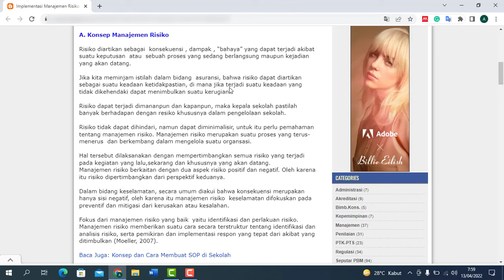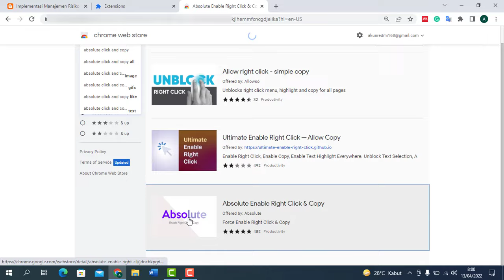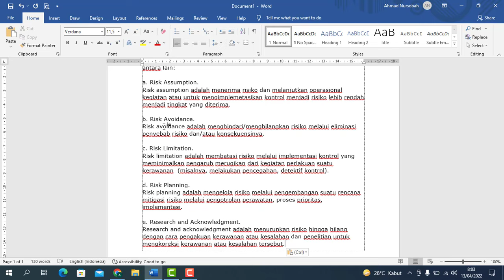Cara Copy Paste Web yang Tidak Bisa Dicopy | Copy Paste dari Website yang Dikunci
Pernahkah sahabat mengalami kesulitan ketika ingin menyalin konten dari internet namun web tidak bisa di copy?

Dalam beberapa kasus, pemilik website memang ada yang sengaja memasang script khusus agar kontennya tidak bisa disalin. Ada beberapa penyebab web tidak bisa di copy. Mulai dari konten yang sengaja diproteksi oleh pemilik ataupun karena memang sistemnya yang tidak mendukung fungsi tersebut. Trik cara copy paste website yang tidak bisa dicopy sendiri sebenarnya sangat mudah dan gampang.

Penasaran bagaimana caranya?
Pada video kali ini  sudah menyiapkan tutorial cara copy paste website yang tidak bisa dicopy khusus untuk Anda. Simak terus sampai akhir ya!, Selamat mencoba, Semoga bermanfaat.

Terimakasih.

@Shota Edukasi